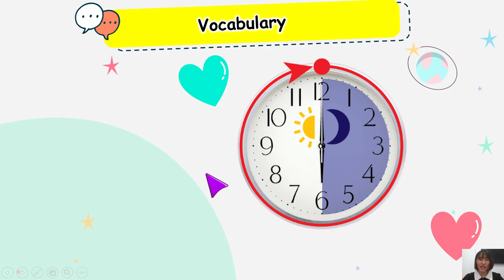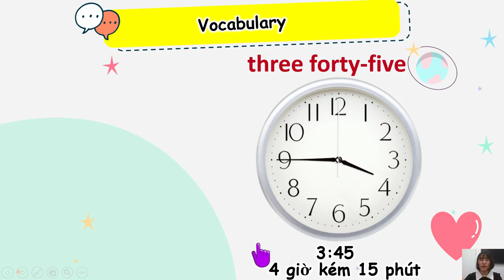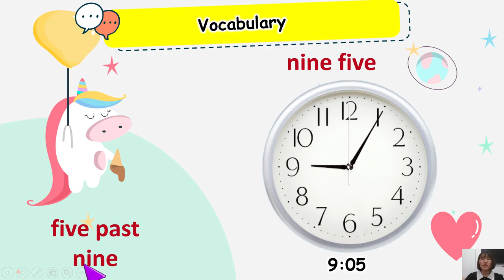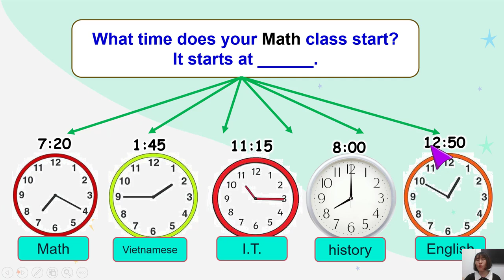SMART START 5- TELLING TIME - UNIT 1- LESSON 4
CÁCH NÓI VỀ GIỜ TRONG TIẾNG ANH